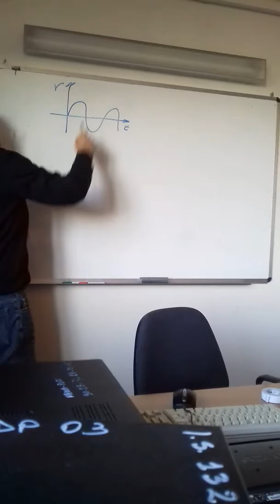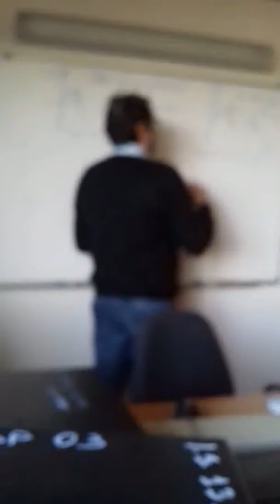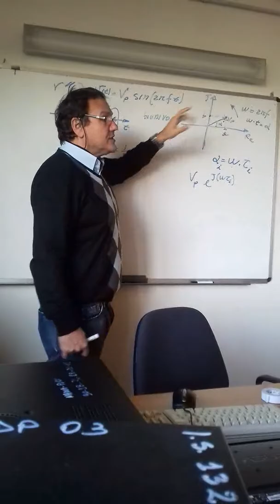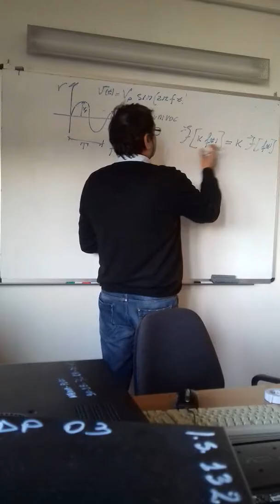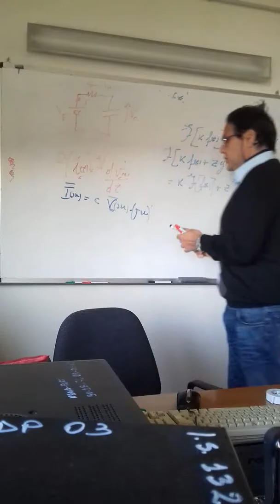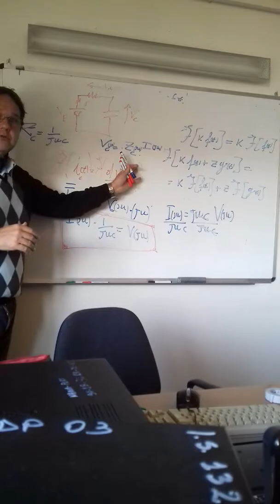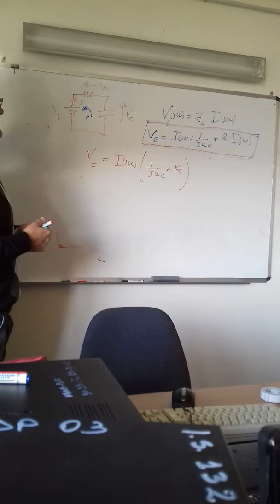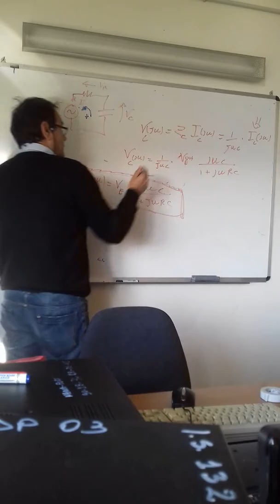CLASSE_4_Lectio7_Parte_1_Impedenza come rapporto V-I nel dominio trasformato